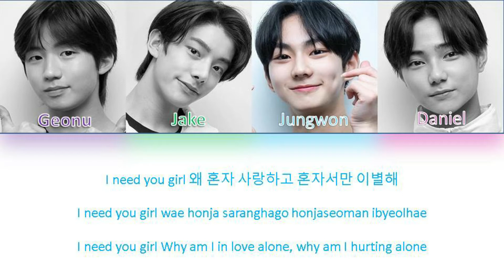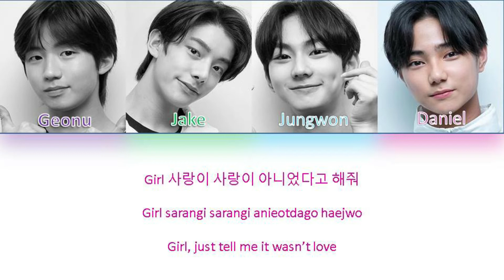[BTS TEST] I-LAND - I Need You Color Coded Lyrics Han/Rom/Eng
I-LAND - I NEED YOU (Original song by BTS)

Colors :
Purple - Lee geonu
Green - Jake
Blue - Jungwon
Pink - Daniel